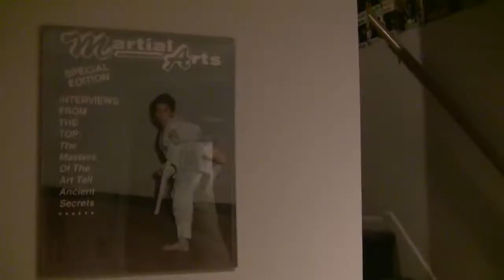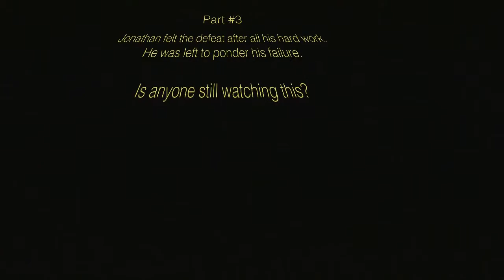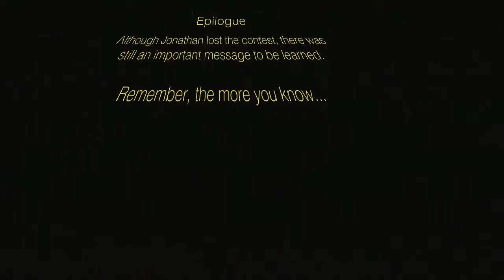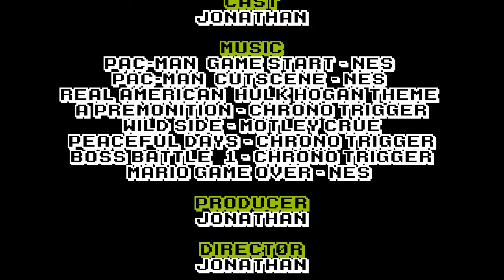Video Games Monthly September 2016 Contest: Chrono Trigger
Here is my official submission for the Video Games Monthly Chrono Trigger contest. Make sure to check out their Facebook page and see what they are all about at: